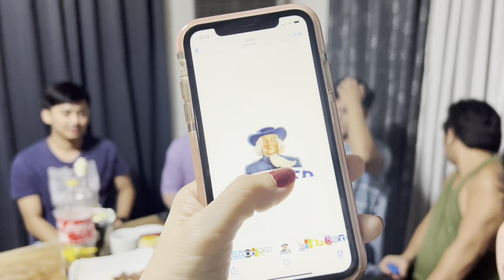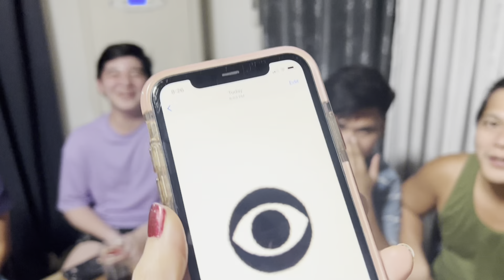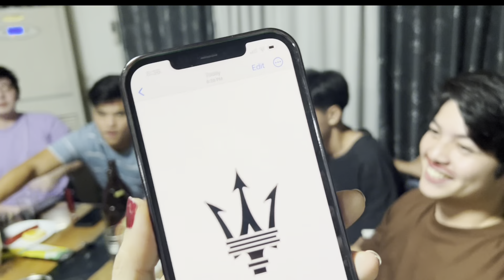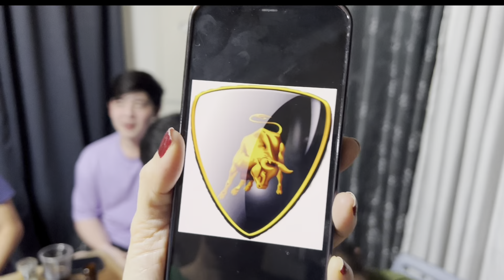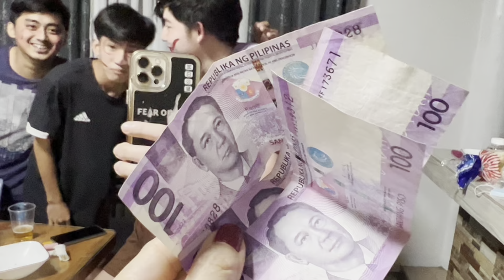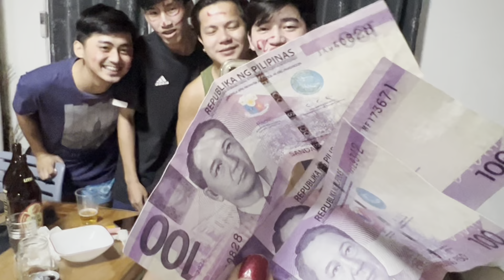GUESS THE LOGO Game